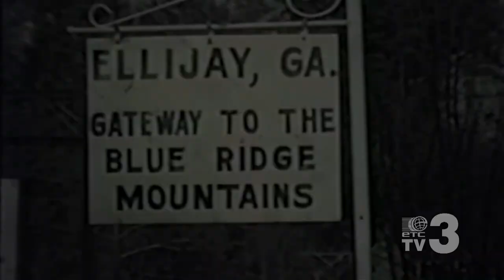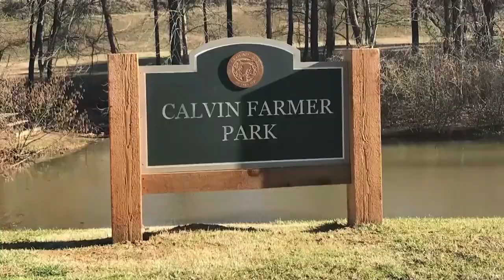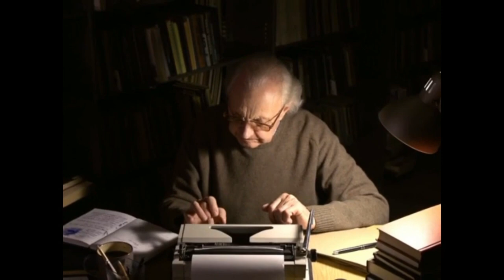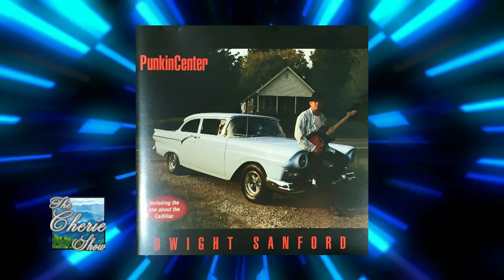HONEY!! Honey and more honey!!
Kiker Wealth Management (Jasper, GA)
DQ Jasper